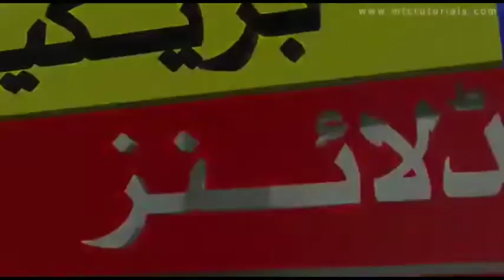جنوبی پنجاب میں سیلاب کی تباہ کاریاں جاری۔ہر طرف لاشیں تیر رہی ہیں ۔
flood update today
flood news
dear ghazi khan flood update
breaking news
weather update